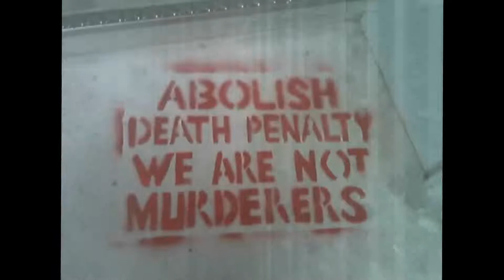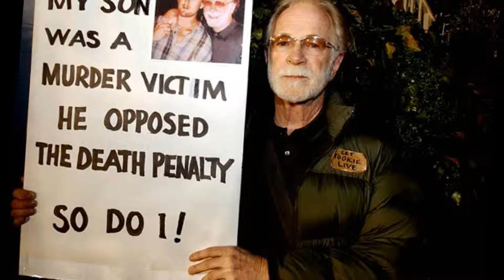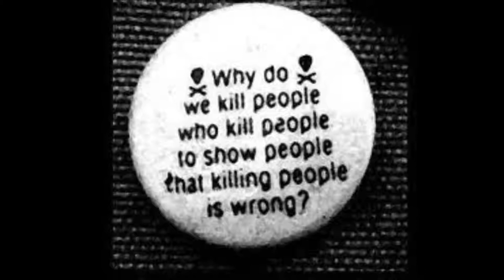Company James R Waddell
Words, Music, Piano and Vocals by James R Waddell
Additional vocals by Brittney Warlick
Recorded by Matt Johnson at Fourth Avenue Studios in Great Falls, Mt.